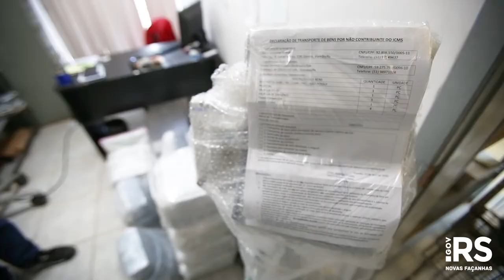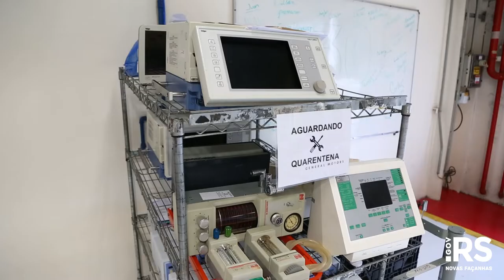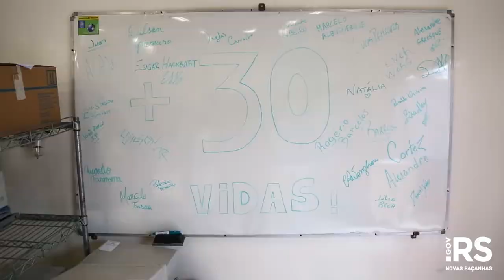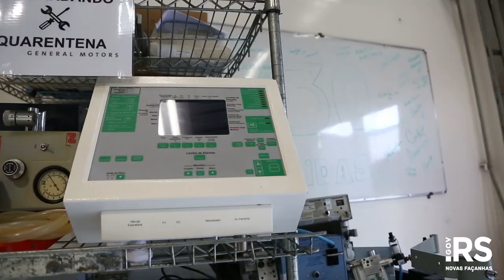Ação coordenada pelo governo do RS garante conserto de respiradores artificiais